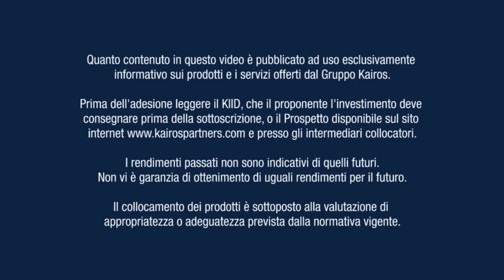KIS ITALIA PIR ITA